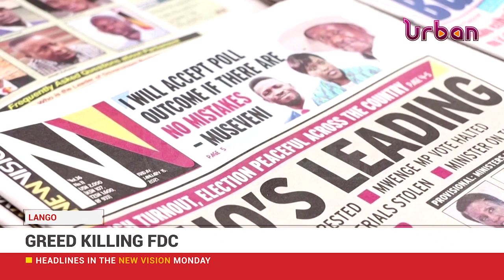Greed killing FDC